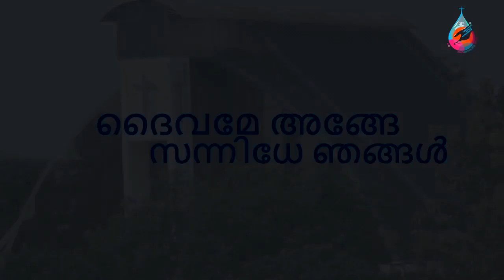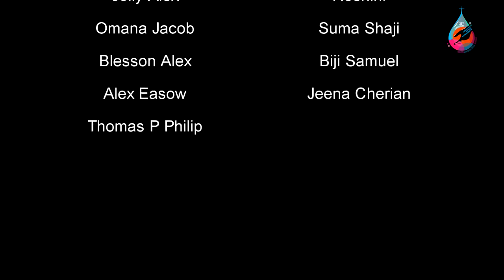CMTC Silver Jubilee - Special Song by the Choir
CMTC Celebrates 25th Year Inaugural function with a special song by the Choir.

"Called to be the Christos of the Community."